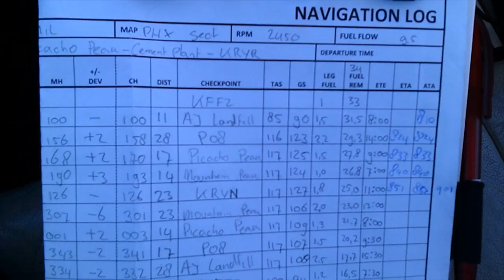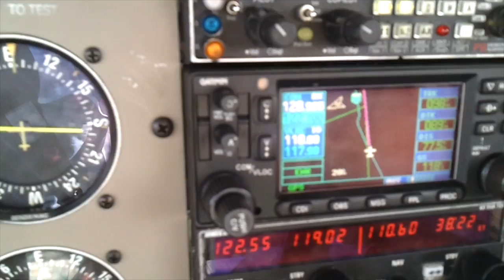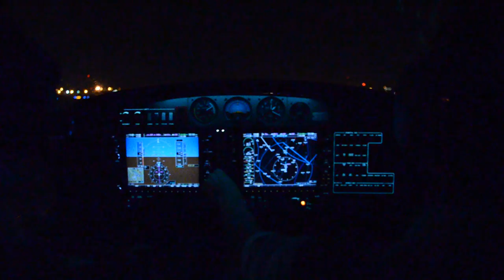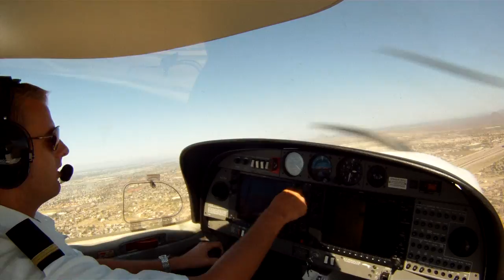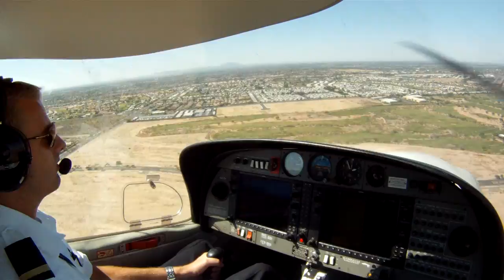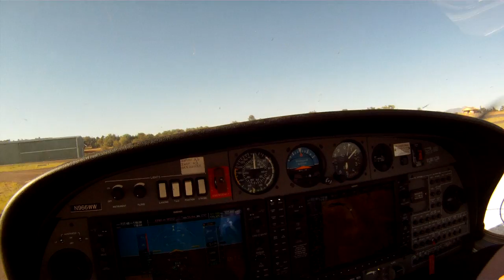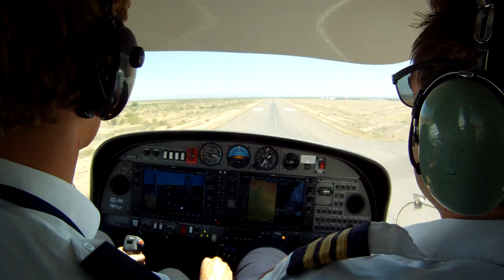Flight training in the USA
I did my ATPL flight training at CAE Global Academy Phoenix between December 2010 and June 2011 at Falcon Field Airport in Mesa. A short impression of me and some of my friends flying the Piper Archer, Diamond DA40 and DA42 during the VFR, Instrument and Multi-Engine phases!